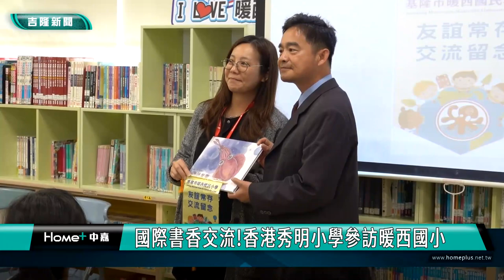國際書香交流! 香港秀明小學參訪暖西國小 感受到基隆有愛與人情味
來自香港秀明小學的師生來到暖西國小參訪，透過各項活動，兩校師生深入互動交流，讓香港秀明小學的師生看到暖西國小的特色之外也感受到基隆濃厚的人情味。

暖西國小師生熱情鼓掌歡迎香港秀明小學的師生來訪，讓香港的師生一到校園就感受到基隆是個充滿人情味很有愛的地方。這次兩校進行閱讀之旅的交流，暖西國小派出學生擔任導覽員，引導秀明小學的師生參觀館藏豐富的暖西圖書館。暖西國小校長魏川淵表示，暖西國小正好接任基隆市閱讀教育資源中心的任務，因此學校圖書館有著豐富的館藏，最近還有新書展覽，正好可以讓來參訪的香港秀明小學的師生瞭解到台灣出版業的蓬勃發展。

對於暖西國小熱情的接待安排，讓香港師生印象深刻。香港秀明小學老師鄧映雪說，因為台灣的圖書繪本教學跟創作等各方面都很棒，因此他們學校三年來都是選擇帶學生來到台灣感受閱讀的文化魅力。

兩校除了以閱讀之旅為主題充分進行交流之外，接著也在暖西棒球隊教練和學生的指導下進行棒球初體驗，讓香港的小學生們覺得很有趣。

透過各種動靜態活動，兩校師生進行深度的互動交流，也讓來自香港的老師和學生對暖西國小的校園特色及基隆濃厚的人情味留下了深刻的印象。